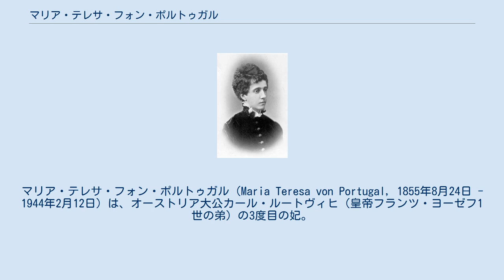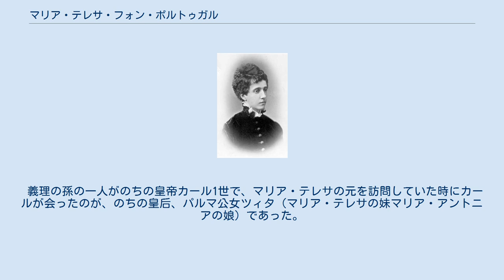マリア・テレサ・フォン・ポルトゥガル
マリア・テレサ・フォン・ポルトゥガル（Maria Teresa von Portugal, 1855年8月24日 - 1944年2月12日）は、オーストリア大公カール・ルートヴィヒ（皇帝フランツ・ヨーゼフ1世の弟）の3度目の妃。
ポルトガル語名マリア・テレザ・デ・ブラガンサ（Maria Teresa de Bragança）。
 ポルトガルの廃王ミゲル1世とその妃であるレーヴェンシュタイン＝ヴェルトハイム＝ローゼンベルク侯女アーデルハイトの次女としてクラインホイバッハで生まれた。
父ミゲルは、姪にあたるポルトガル女王マリア2世と王位を争って敗北した経緯から、一家はオーストリア庇護下にあった。
 1873年7月、18歳で40歳のカール・ルートヴィヒと結婚する。
夫には、2度目の妃マリア・アンヌンツィアータとの間に生まれたフランツ・フェルディナント大公ら3男1女がいたが、継子たちとの関係は非常に良好であった。
穏やかな気性のマリア・テレサは、義理の兄に当たる皇帝フランツ・ヨーゼフ1世に好かれ、たびたび宮殿に呼ばれては老齢の皇帝の話し相手となっていた。
のち、皇太子となったフランツ・フェルディナントが、身分の低い貴族出身であるゾフィー・ホテクと結婚するに当たり、激高した皇帝をなだめ、渋々ながら結婚に同意させたのは、マリア・テレサの仲介があったためとも言われた。
 義理の孫の一人がのちの皇帝カール1世で、マリア・テレサの元を訪問していた時にカールが会ったのが、のちの皇后、パルマ公女ツィタ（マリア・テレサの妹マリア・アントニアの娘）であった。